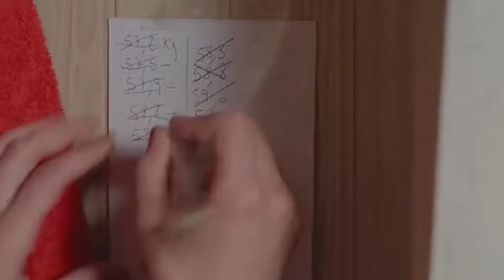Une créature la féconde et elle attire les hommes pour nourrir son bébé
résumé de film,récapitulation de film,rappel de film,critique de film,commentaire de film,explication de film